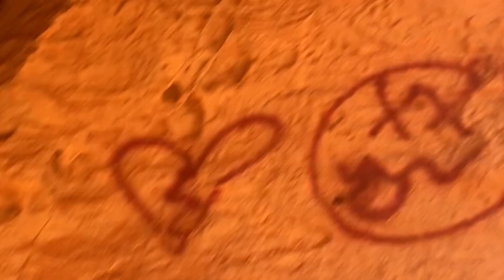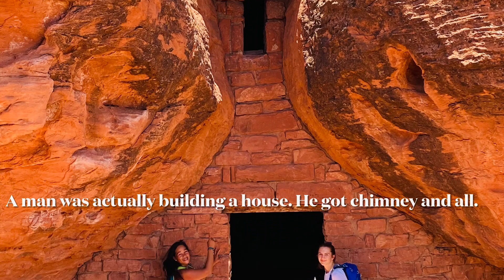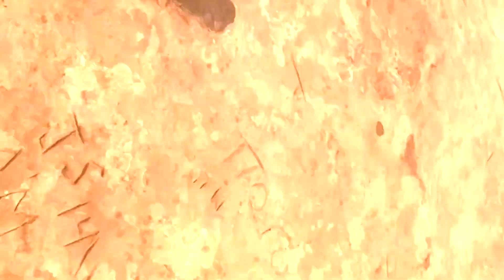Utah vacation, first hike at Red Cliff.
Utah at St. George: Soo many trails in this area. We have one right outside of our resort. I love the all the rock formations. Join me soon and enjoy the scenery. It was 100+ hot weather but who cares!